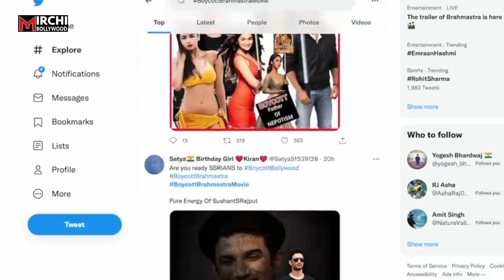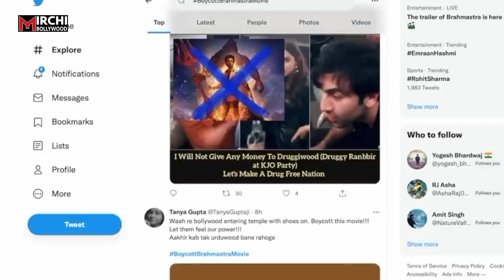Ranbir - Alia का Sushant की बहन Mitu Singh ने उड़ाया मजाक- बोलीं-सुशांत का ब्रह्मास्त्र बॉलीवुड को..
रणबीर कपूर और आलिया भट्ट की मोस्ट अवेडिट फिल्म ब्रह्मास्त्र बॉक्स ऑफिस पर रिलीज हो गई है… फिल्म को दर्शकों और critics की तरफ से mixed reaction मिल रहे हैं, दूसरी तरफ इस फिल्म का जमकर विरोध हो रहा है,

AYUSHI
PRASHANT